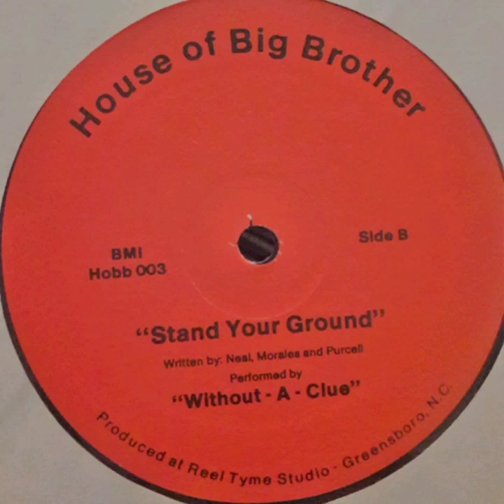EXCLU ! Without-A-Clue - stand your ground (house of big brother) 198?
Un maxi sympa pas connu le même label que le "remote control" c'est la raison pour laquelle je l'avais tenté.

date du ripp : 5 mai 2017